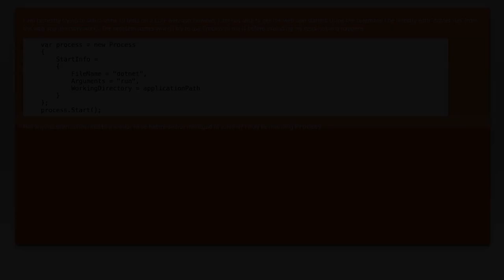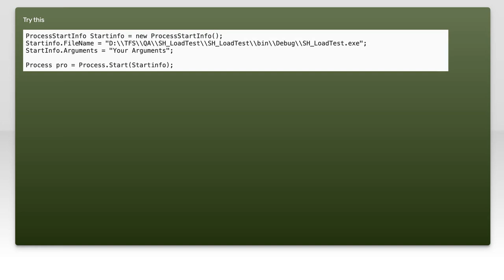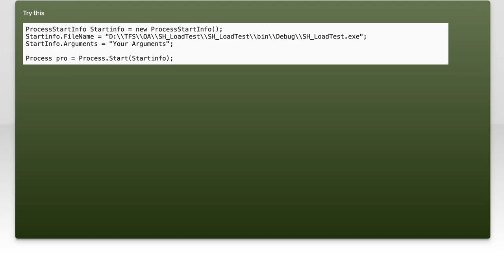How to Programmatically Start a .NET Core Web App for Selenium Testing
In this video, we'll explore the process of programmatically starting a .NET Core web application specifically for Selenium testing. Whether you're looking to automate your testing workflow or streamline your development process, understanding how to launch your web app on demand is crucial. Join us as we walk through the steps to set up your environment, configure your application, and seamlessly integrate it with Selenium for effective testing.

Today's Topic: How to Programmatically Start a .NET Core Web App for Selenium Testing

Related to: #.netcore,